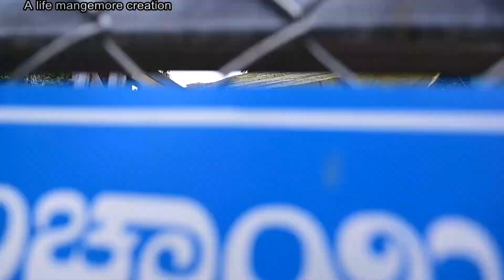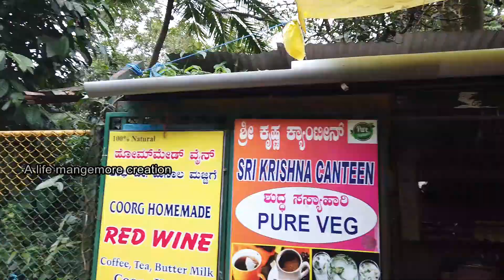||my 1st Hindi Vlog ||Just try to Exploring the Beauty of Abbey Falls"The Ultimate Natural Retreat||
Description
"Nature has a way of making everything seem smaller, and exploring places as beautiful as Abbey Falls truly touches the heart. In this vlog, I, as a non-professional in Hindi, will take you to the serene surroundings of Abbey Falls in the heavenly region of Coorg.

This is my very first attempt at creating content in Hindi, and I'm excited to share this experience with you. We kick-start our journey in this picturesque locale, uncovering the hidden gems around Abbey Falls, where the marvels of nature are showcased in all their glory.

Through this vlog, I'll guide you through the essential sights of Abbey Falls while sharing my personal thoughts and experiences in my newly learned language. I hope you'll join me in this exciting and insightful journey as we embark on an exploration of Abbey Falls, where nature's beauty reigns supreme."

"I want to extend my heartfelt gratitude for your continued support on my channel. I've taken a step out of my comfort zone by creating content in Hindi for the first time, and I'm genuinely excited to share this new experience with you all.

As I embark on this journey of learning and growth, I kindly request your understanding and encouragement. Creating content in a different language is a challenge, and I am doing my best to provide you with valuable and engaging content.

I ask for your support and positivity as we explore Abbey Falls together. Constructive feedback is always welcome, but let's keep the criticism constructive and kind. Your encouragement means the world to me, and I hope you'll join me in this exciting adventure.

Thank you for being a part of my YouTube family, and I can't wait to share more amazing experiences with you in the future.

With immense gratitude,
Pritiranjan:-
A life mange more